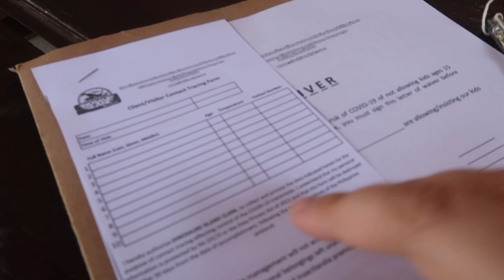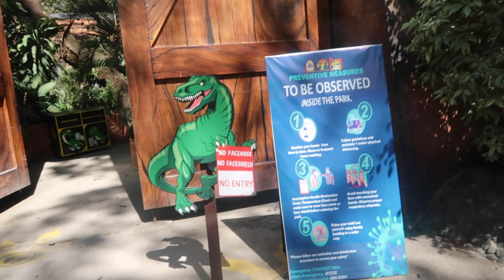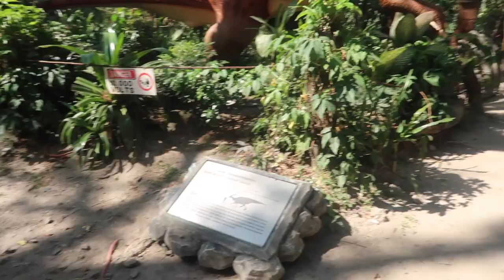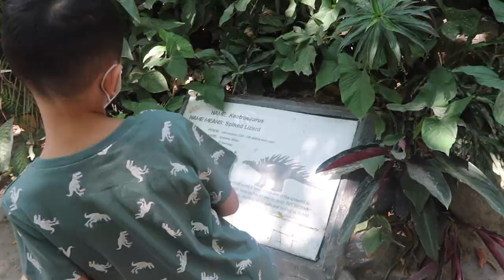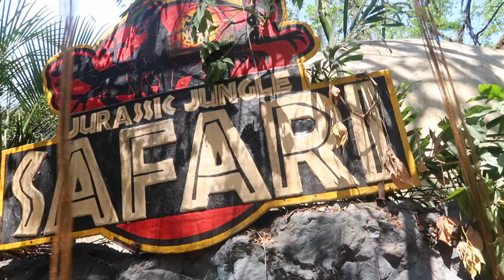Our First Road Trip After A Year - Dino Island, Clark Pampanga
🎵Music Used🎵